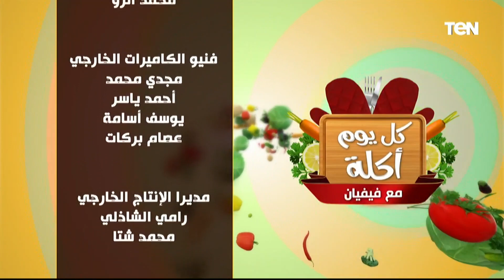طريقة عمل كرنب مشوي بالطحينه وطاجن حمص مع الشيف فيفيان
قدمت الشيف فيفيان خلال حلقة اليوم ببرنامج كل_يوم_أكلة طريقة عمل كرنب مشوي بالطحينه وطاجن حمص .